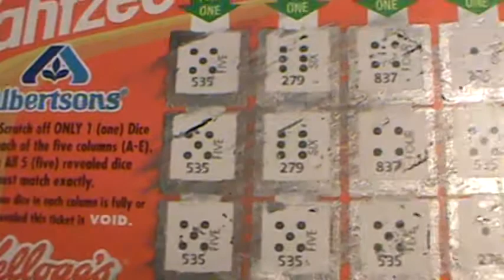BULB (Episode 482)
John plays Yahtzee from Albertsons.